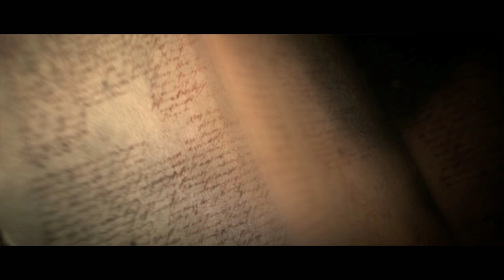Part 14: Let's Play Diablo III (4k | Xbox One X)